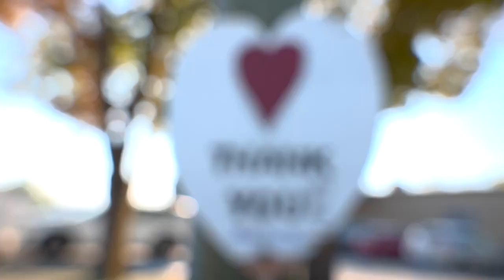quinn hughes meet the kelowna firefighter